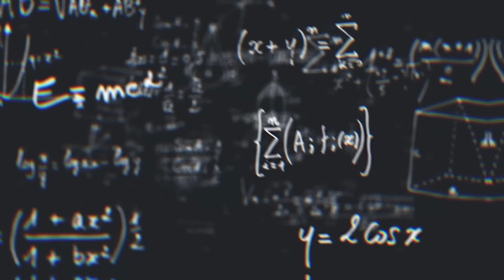Michio Kaku: "Ai Reveals Who Voyager 1 Encountered In Deep Space"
In a startling revelation that has sent shockwaves across the scientific community, renowned physicist Michio Kaku has recently revealed what artificial intelligence has decoded from Voyager 1's cryptic messages. For decades, Voyager 1 has flown further than any human-made object in history, venturing into the unknown darkness of interstellar space. But now, because to the capabilities of next-generation AI, scientists have been able to interpret the spacecraft's cryptic signals, which appear to hint to something genuinely unusual.

Dr. Kaku, who is known for bridging the gap between theoretical physics and public interest, argues that the evidence suggests Voyager 1 may have encountered something—or someone—in the expanse beyond our solar system. Was it an unknown type of cosmic intelligence? A distant civilization? Or maybe it's a natural event we've never seen before? This finding calls into doubt everything we thought we knew about deep space, including the most fundamental issue of all: Are we truly alone?

Join us as we dissect the surprising news, investigate the AI's decoded results, and speculate on what this could imply for the future of space exploration, the quest for extraterrestrial life, and humanity's role in the cosmos. Buckle up—this is a voyage you do not want to miss.